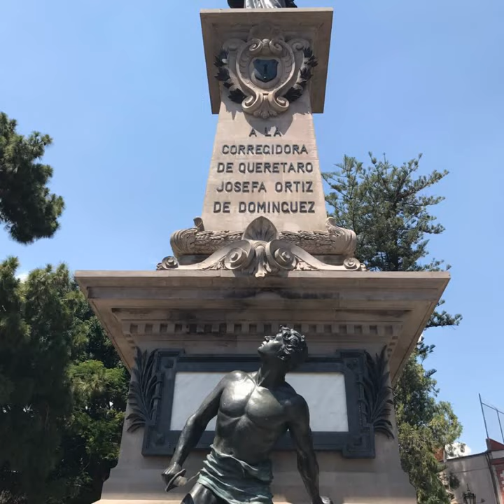MÉXICO TURISMO BIENVENIDOS ORGULLO MEXICANO FUNDADOR LIC. DELFINO CORNEJO TORRES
ORGULLO MEXICANO FUNDADOR LIC. DELFINO CORNEJO TORRES MÉXICO TURISMO BIENVENIDOS...EL FUNDADOR DEL ORGULLO MEXICANO, ORGULLO GUANAJUATO Y ORGULLO SALMANTINO LIC. DELFINO CORNEJO TORRES, MÁXIMO LÍDER  REY DEL TURISMO MEXICANO, CREADOR MUNDIAL DEL TURISMO  CON IDENTIDAD SU APORTACIÓN  CULTURAL A LA HUMANIDAD PARA SECRETARIO DE TURISMO  MÉXICO